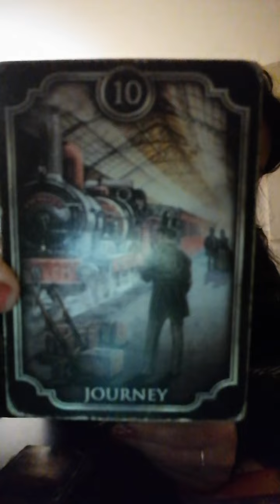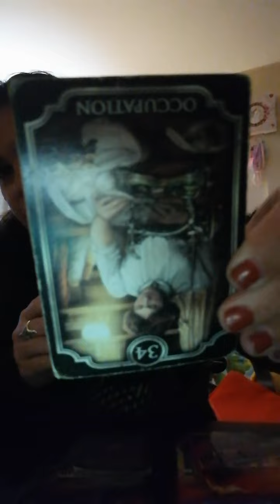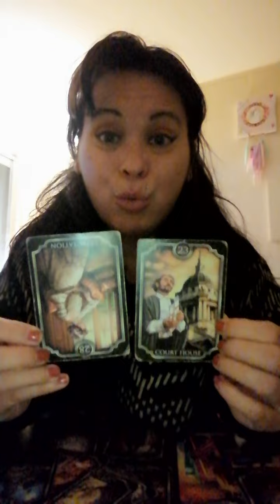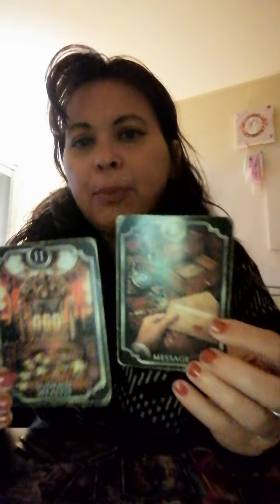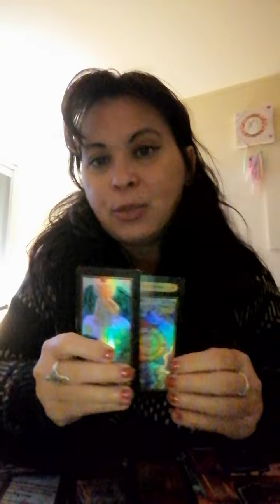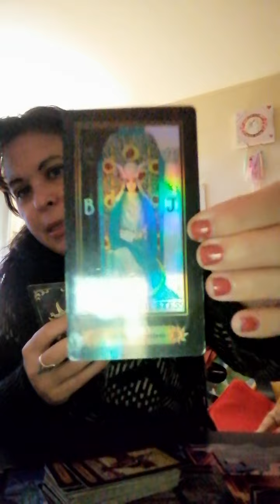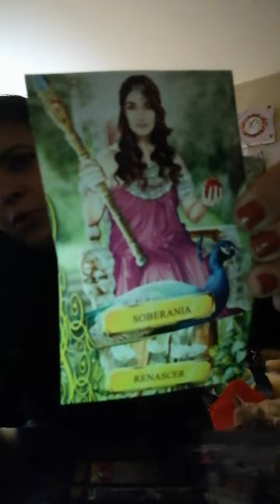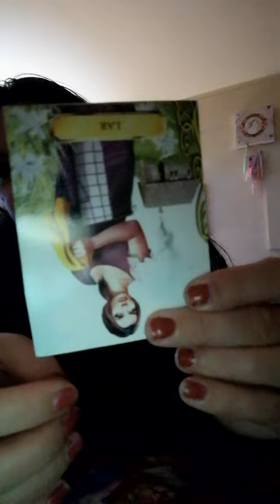Video Nabila k❤️🙏🌹